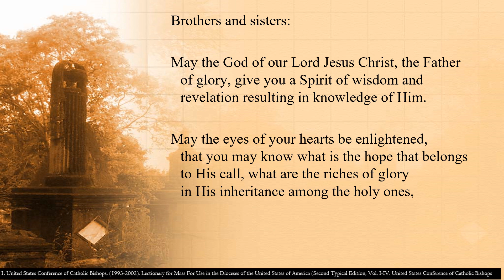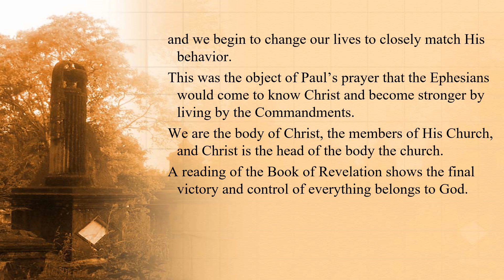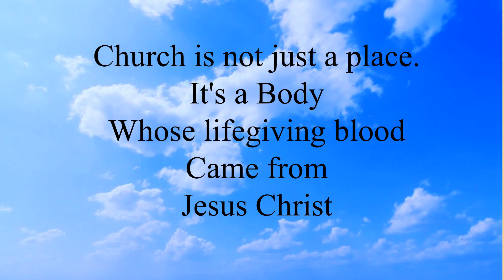Ascension of the Lord - Second Reading Option 1- Ephesians 1:17–23 – God seated Jesus at His ri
Ascension of the Lord - Second Reading Option 1- Ephesians 1:17–23 – God seated Jesus at His right hand in the heavens.